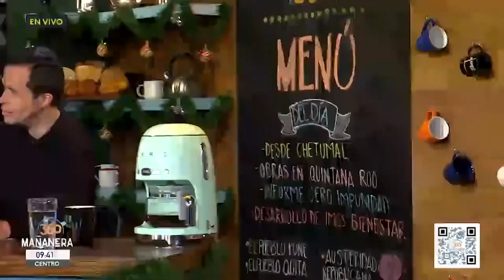Miguel Arzate | 22 diciembre